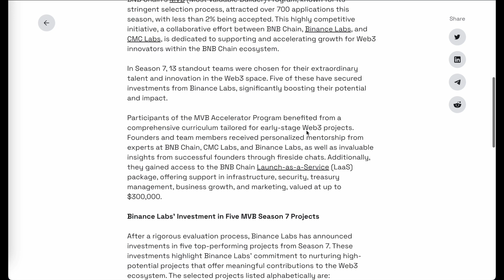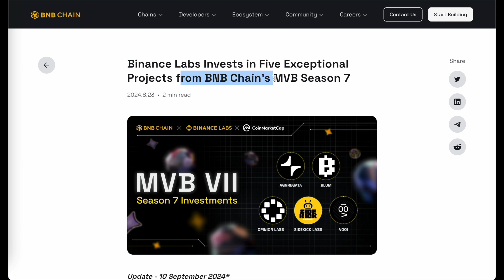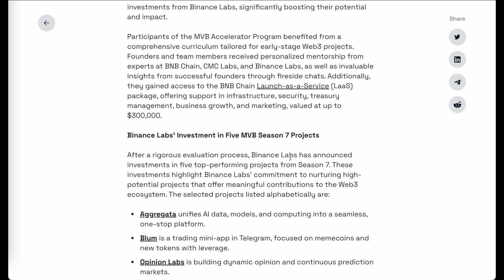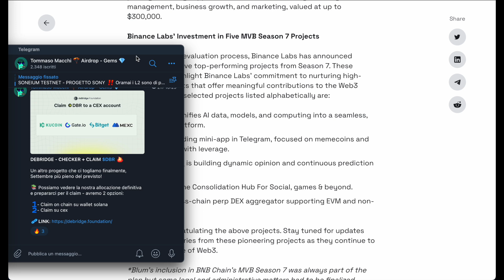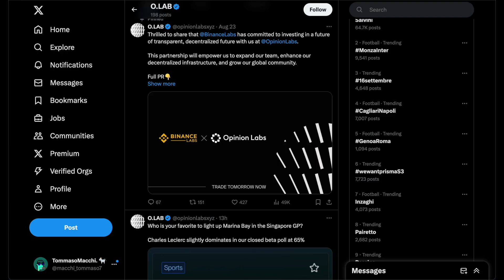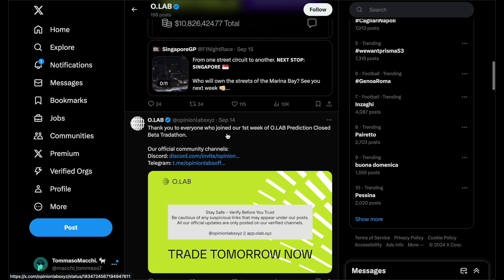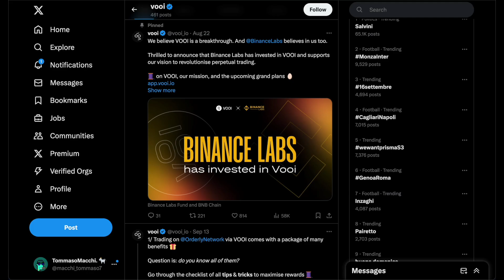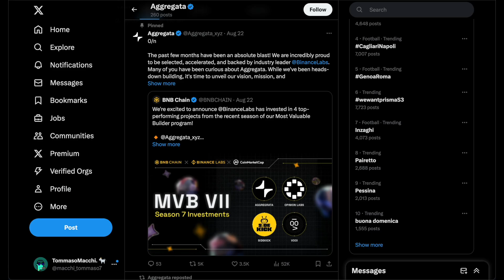🔥 BINANCE LABS - 5 PROGETTI INCUBATI + AIRDROP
Benvenuti Cryptoaffezionati ☕️

📚  LINK OPERATIVI

- Carta DEFI (Bonus: 15€ in USDC)

📚CAPITOLI

00:00 Introduzione
01:52 MVB
03:27 Primo Progetto
04:32 Secondo Progetto
05:42 Terzo Progetto
06:24 Quarto Progetto
07:00 Quinto Progetto

🪂 LINK UTILI